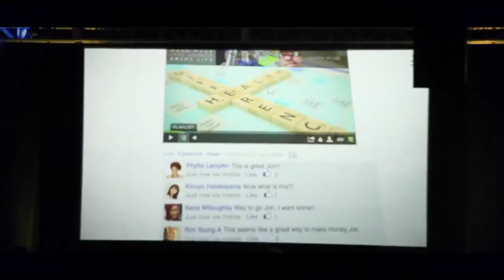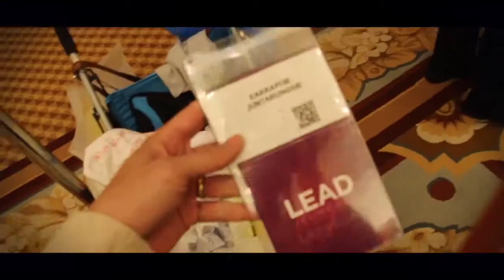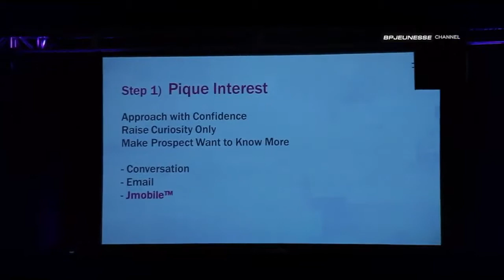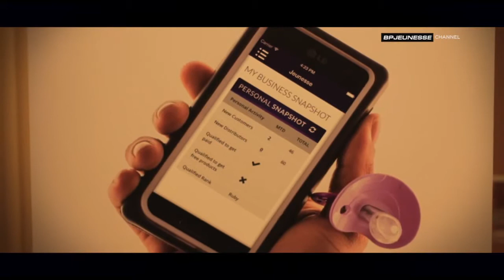นี่คือเหตุผลที่เลือกเจอเนสส์ LEAD LAS VEGAS (งานประชุมผู้นำเจอเนสส์ทวีปอเมริกา)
บรรยากาศงานประชุมผู้นำเจอเนสส์โซนทวีปอเม­ริกา อเมริกาใต้และยุโรป JEUNESSE LEAD LAS VEGAS LEADERSHIP CONFERENCE MARCH 13-16, 2014

หากคุณยังไม่ได้เป็นสมาชิกนักธุรกิจเจอเนส­ส์ รีบตัดสินใจกับคนที่ส่งคลิปนี้มาให้คุณ